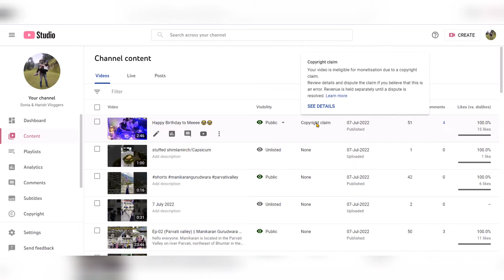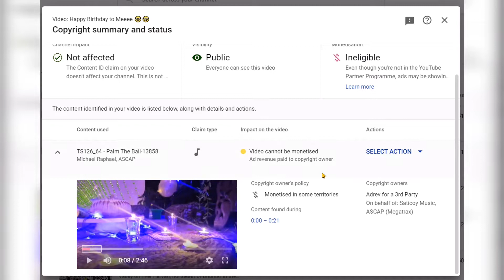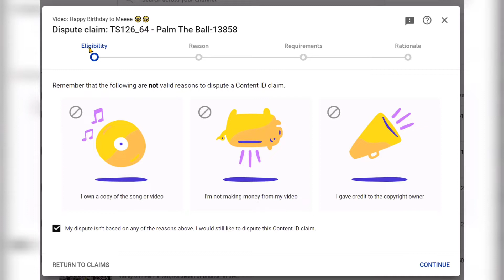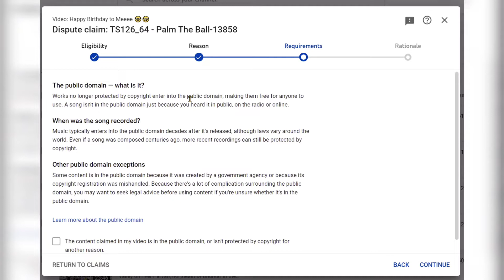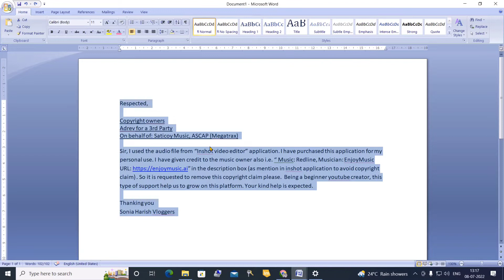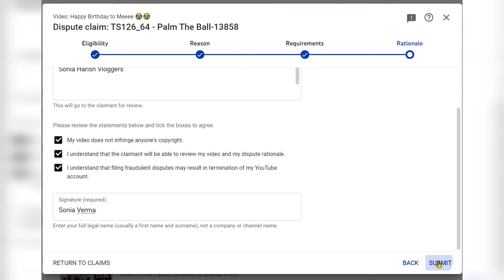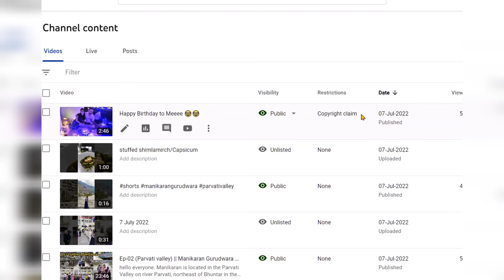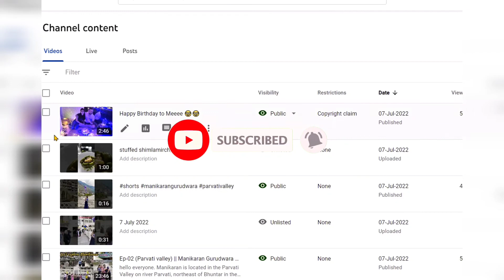How to remove Copyright claim from a video on YouTube|| copyright क्लेम कैसे हटाए